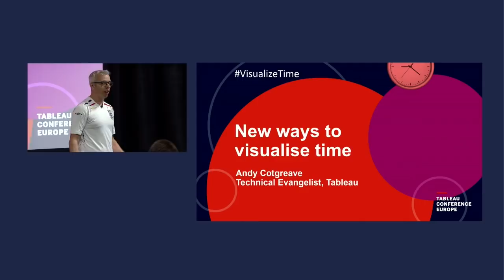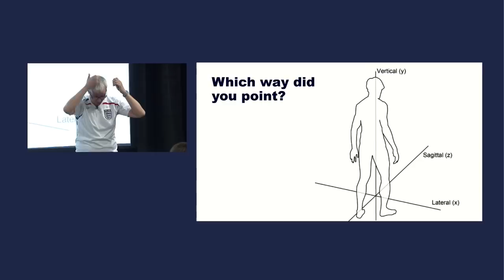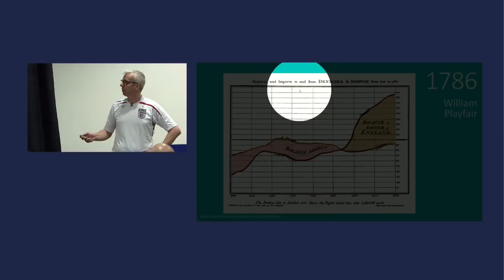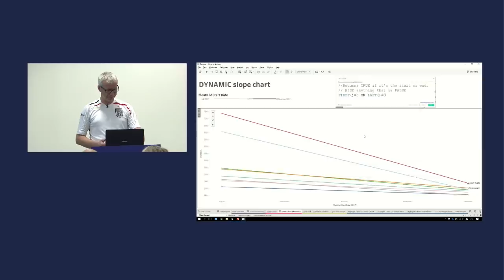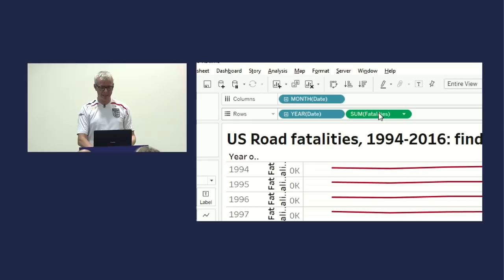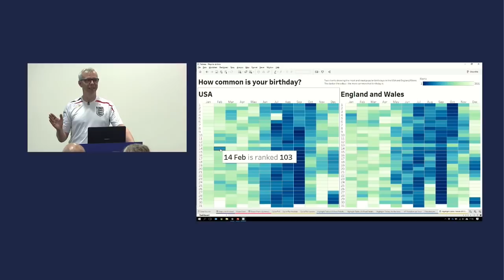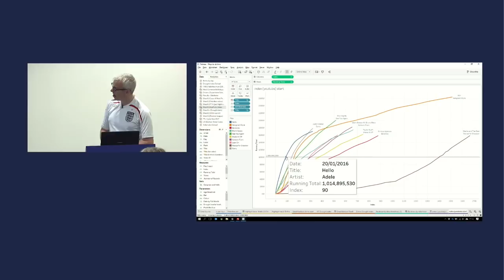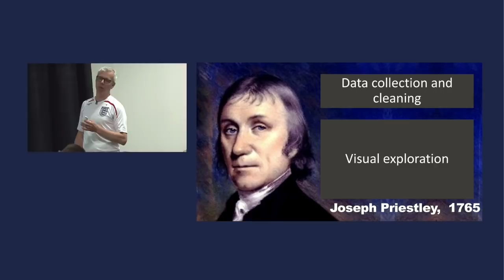New Ways to Visualise Time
Speaker - Andy Cotgreave How do you visualise time? With a line chart, right? Yes, but that's just one way of many. In this talk, Andy will show many different ways to visualise time, each of which reveal insights that cannot be seen in a line chart. Each chart will be explained in depth and you'll see how they are built in Tableau and why they work. You'll leave knowing about slope charts, bump charts, index charts and many more. You'll even get a chance to learn about the history of the line chart and why it dominates visualisation today.